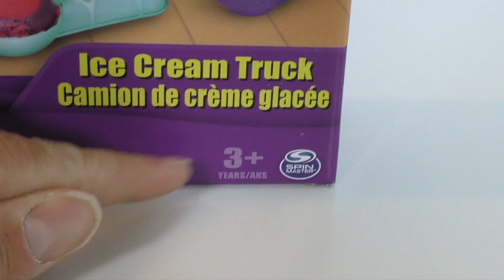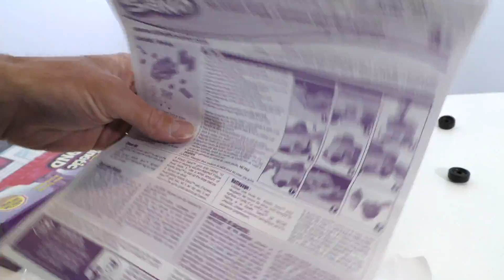Kinetic Sand Ice Cream Truck Set Unboxing ! || Toy Review || Konas2002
I wanted to make a sand Ice cream cone but all I could find were rocks so I got the Kinetic Sand Ice Cream Truck to help me out!

Kinetic Sand Ice Cream Truck
Magically mold delicious-looking ice cream treats with the Kinetic Sand Ice Cream Truck! Kinetic Sand is the squeezable sand you can't put down! It's the magical, moldable sand that flows through your fingers, leaving them completely dry. It's easy to create endless ice cream treats with this cool, moveable truck! Place a cone inside the truck, fill the top with Kinetic Sand, turn the handle and watch as an ice cream scoop drops into the cone! Or, make your own sundaes to decorate with the 2-in-1 scoop and topping molds! You can even mix the sand colors together to create new colors of ice cream! Create your ice cream treats with the Kinetic Sand Ice Cream Truck!